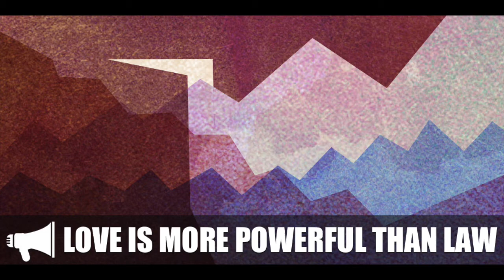Love Is More Powerful Than Law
Words: Sara Miles
Image: alxndr jones